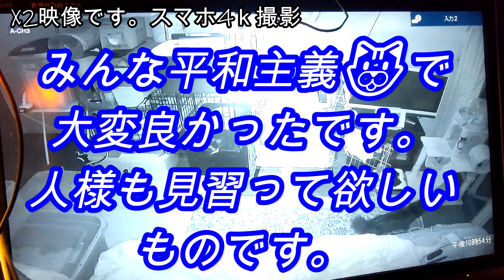🐱監視カメラ映像を大型テレビで！モノクロ😂 乙なもの！。昔懐かしい昭和時代›。引っ越し8日目の夜：福早く来いチャンのお部屋：第464話👏👍🔔🎁👌🐱🐱🐱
モノクロもたまにはいいものだ。。ふくちゃんとはやちゃんは全く問題ないがこいちゃんは（チャトラ）少し問題あるにゃー。。
引越し後8日目です。みんな仲良く夜は忙しい。。。しかし平和主義でまったく喧嘩はしていない。。。見習うべきは人様では。。。見てね
●フリーソフト使用しています。（I am using free software.）
 　：無料youtube　オーディオ ライブラリより使用
●有料編集ソフト使用（ＢＧＭも含む）
　（I am using paid editing software. Including BGM）